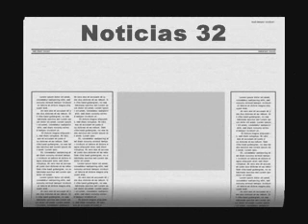Noti 32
humor pa toda la familia